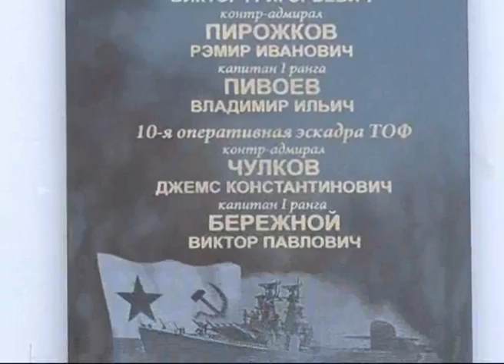Открытие Мемориальной доски